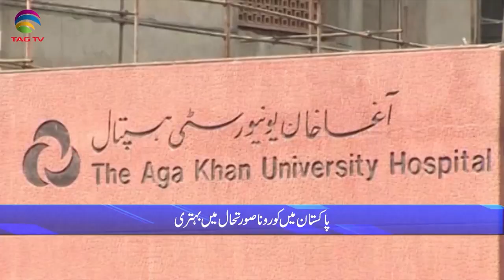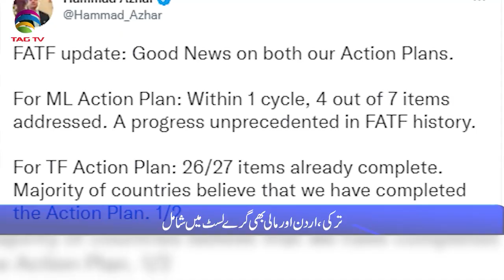Pakistan News Bulletin with Rukhsar Shahzad, Oct 22, 2021